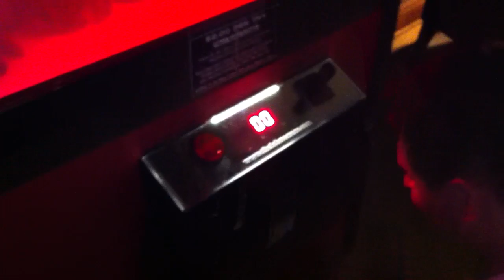Freddie Goes Fishing In The Lobster Zone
As seen at Mike Anderson's Seafood.